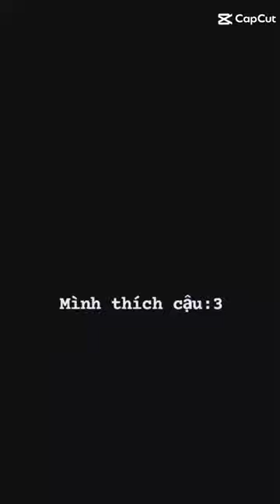mink rất thik cậu ♥️